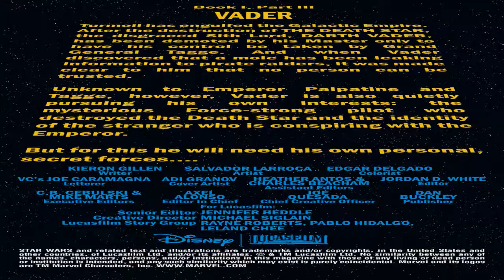Darth Vader 2015 Issue #3